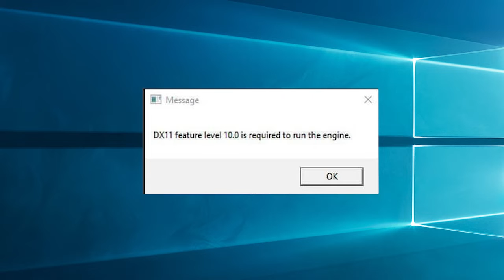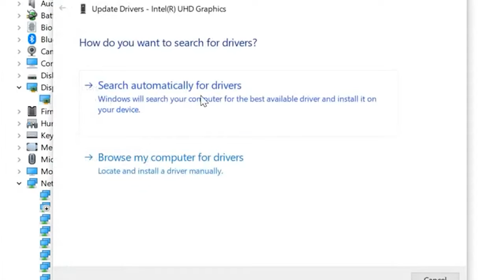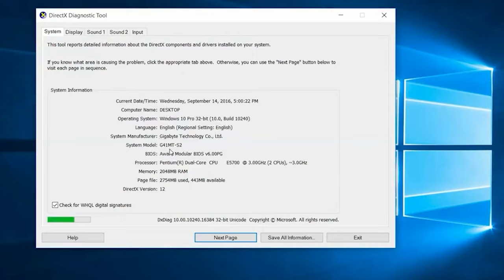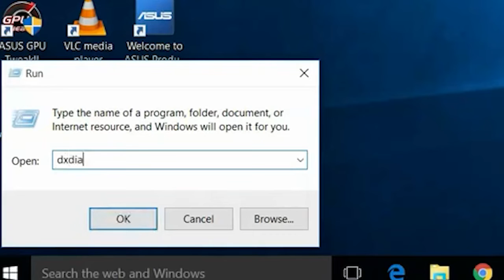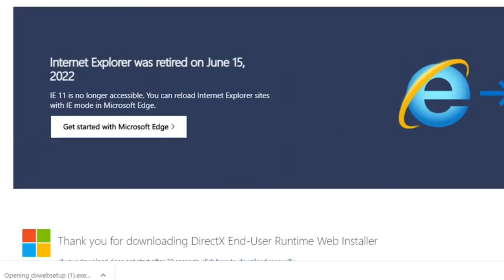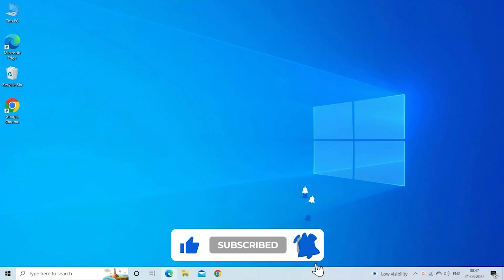FIXED: DX11 feature level 10.0 is Required to Run the Engine (All Games) | PC Error Fix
In this video, I'm going to show you how to fix error that occur when you try to run the game engine on DX11 feature level 10.0.

This working tutorial will show you how to fix DX11 feature level 10.0 is Required to Run the Engine error on Windows OS. By the end of this tutorial, you'll get your game engine running on DX11 feature level 10.0!

Key Moments:
0:00 Intro
1:17 Solution 1: Update Graphics Drivers
2:09 Solution 2: Check the Installed DirectX Version
2:41 Solution 3: Check GPU Supports Feature Level 10.0
3:27 Solution 4: Update Windows
4:01 Solution 5: Repair DirectX

PC Error Fix - Get Best Solutions to Your Windows Problem
This channel is all about providing solutions to different Windows PC problems. Here learn how to fix different gaming issues, driver errors, gaming console problems, DLL errors,  protect your PC from virus infection and much more...